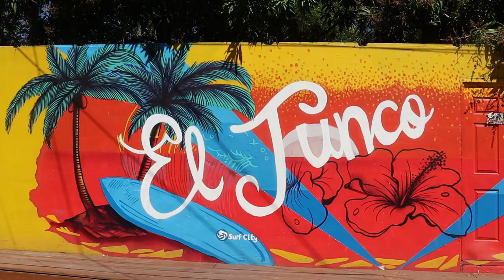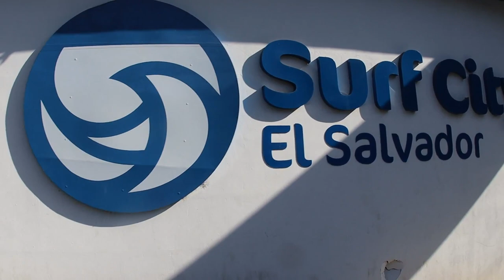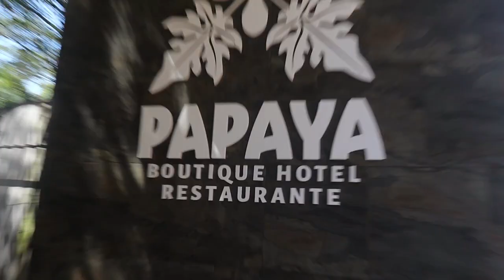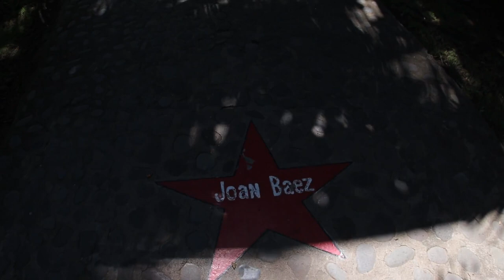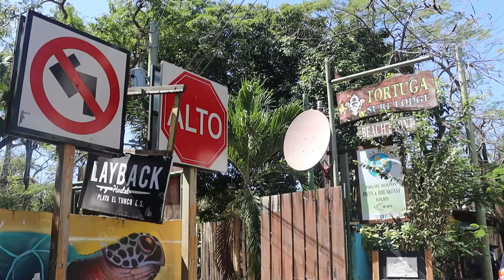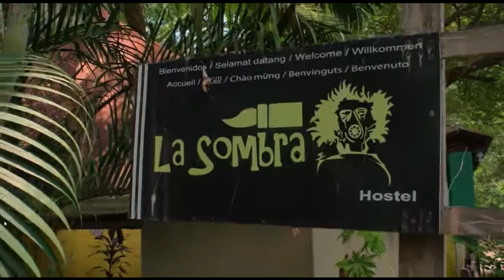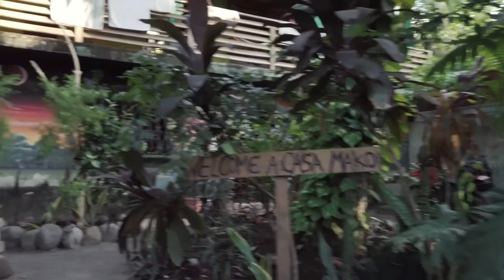¿ Que esta pasando con los precios en Playa El Tunco? Tour de hostales El Salvador surf city.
Si buscas adonde hospedaje aca te ayudamos con un tour e informacion sobre los hoteles en esta zona. Y si quieres mas informacion, consultar disponibilidad puedes ponerte en contacto con un asesor de viaje, y buscar cualquier informacion turistica en el blog: